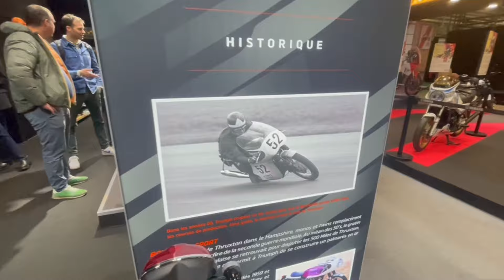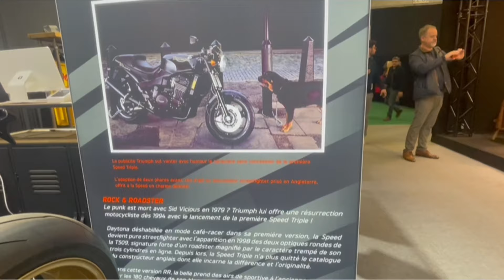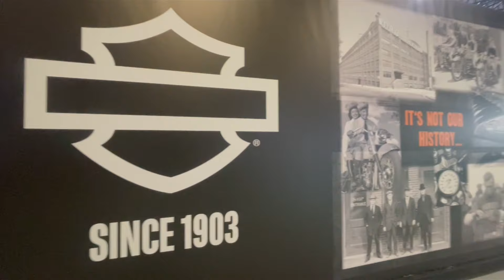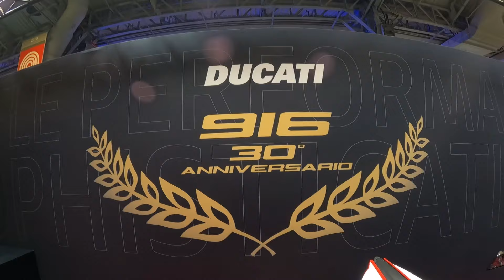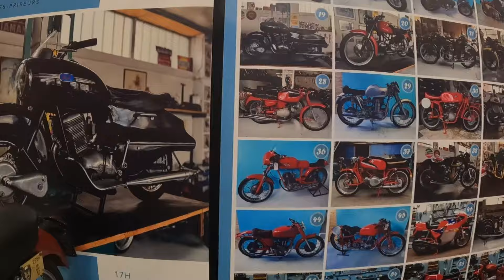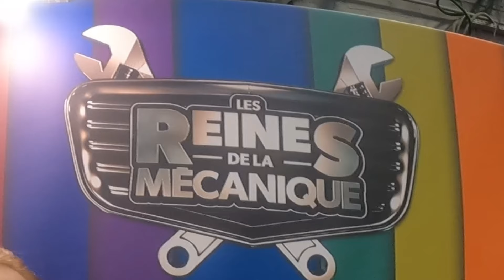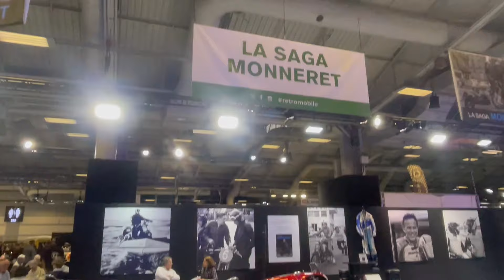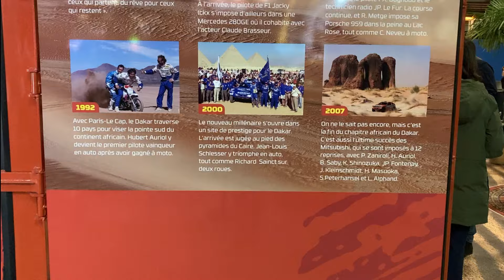🏍 RETROMOBILE MOTO 2024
▬▬▬▬▬▬▬▬▬ SUIS MOI SUR LES RESEAUX ▬▬▬▬▬▬▬▬

Aujourd'hui, je t'emmène à la découverte de "l'Evénement" 2024 pour les amateurs de motos anciennes : le 48ème Salon Rétromobile

C'est le rendez-vous annuel qui réunit les trésors de l'histoire et des véhicules plus classiques.

tu sais que la moto, c'est ma passion donc, on n'ira que sur les stands moto :)

Plongeons ensemble dans cet univers fascinant où chaque moto a son histoire à raconter.

🚀 A bientôt pour une prochaine vidéo ! Tchuss !